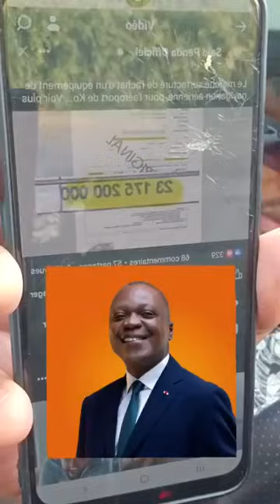♦️🇨🇮 OUATTARA ET LES 55 VO-LEURS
♦️🇨🇮OUATTARA ET LES 40 VO-LEURS